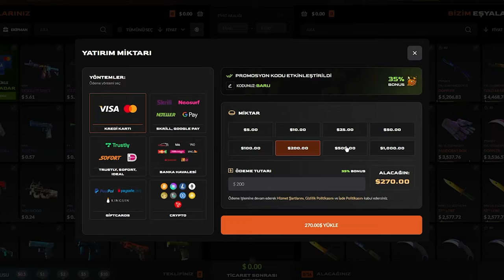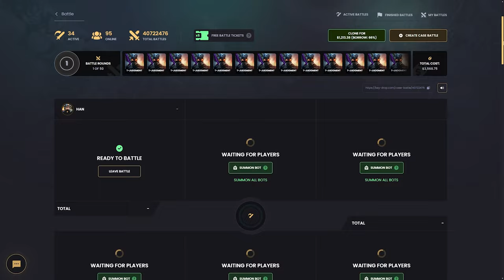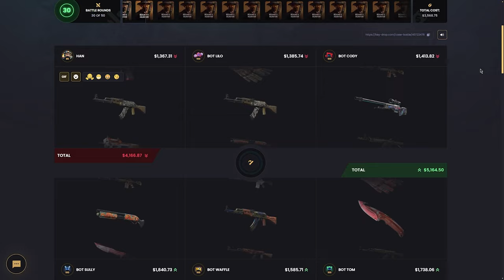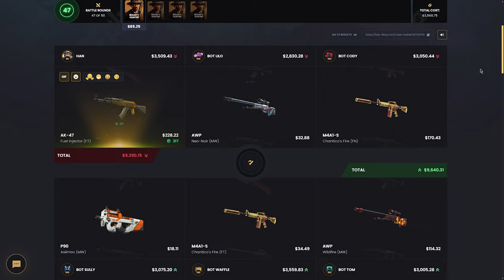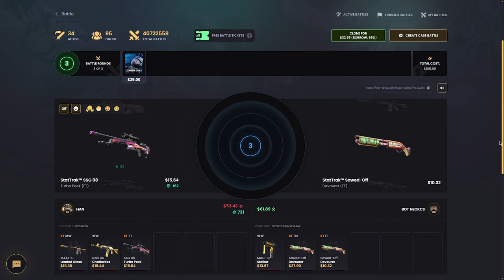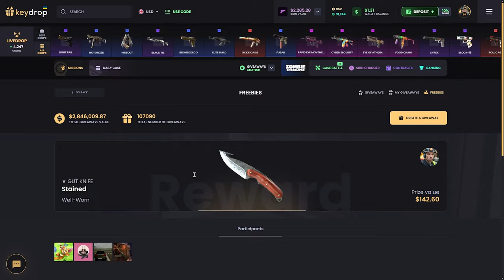Sürpriz Dolu Battle (!) Keydrop Promo Code 2024 giveaways : BARU